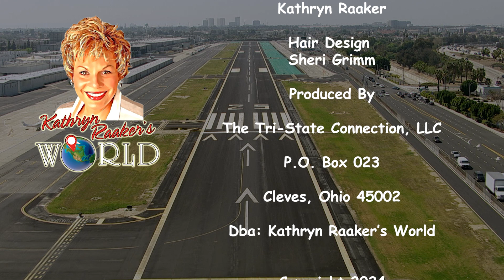Kathryn Raaker's World with Kathryn interviewing Dan Perkins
Kathryn Raaker's World with Kathryn interviewing Dan Perkins, Author, Current Events Commentator, TV/Radio Personality. They discuss current events in the world today.